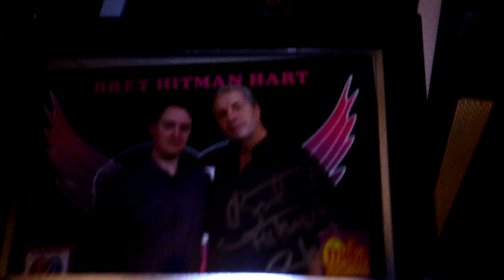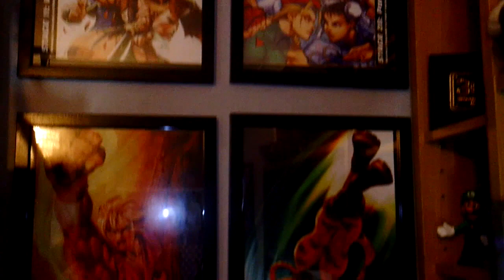Bonus Stage - Trophy Room Preview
Quick Trailer for a show, where we will share some of our collectables.

bill_popculturepausescreen